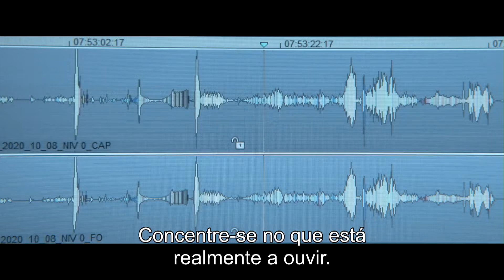CAIXA NEGRA - Leg.PT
Este filme participa da 22ª edição da Festa do Cinema Francês.